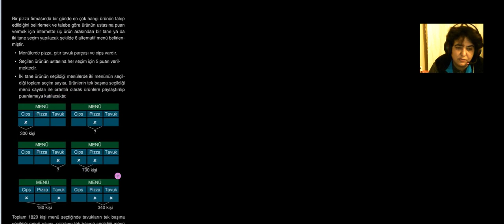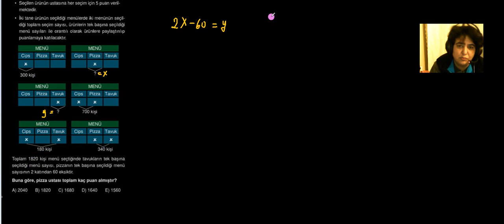7. Menü Sorusu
Orijinal Yay. TYT Soru Bankası | Test 8 :Sayı Problemleri | 3.Soru

1- Harvard Üniversitesi'nden sertifika alabileceğiniz 55 alanda ücretsiz online kurslar

2- Türkiye'de yayınlanan ve yayınlanmış olan gazetelerin geçmişten günümüze tüm sayılarına ulaşabileceğiniz bir platform

4- Milli kütüphane arşivindeki tüm taş plaklara ses dosyası olarak ulaşabileceğiniz bir platform

5- Nasa'nın uzay ile ilgili keşiflerini ve fotoğraflarını bulabileceğiniz online arşivi

6- Abd Meclis Kütüphanesi, 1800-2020 yılları arasında dünya üzerinde çekilmiş milyonlarca fotoğrafa ulaşabilirsiniz

7- yüz binlerce resim, çizim, karikatür ve görseli konularına göre arayabileceğiniz büyük bir arşiv

10- İbb'ye ait Taksim kütüphanesindeki binlerce esere ücretsiz olarak ulaşıp, okuyabilirsiniz

11- Sultan 2. Abdulhamit'in fotoğraf arşivi

12- Geçmişten bugüne çizilmiş tüm haritalara ulaşabileceğiniz bir arşiv

13- Birleşmiş Milletler bünyesinde yayınlanan tüm eserlere ulaşabileceğiniz bir arşiv

15- Türkiye'deki tüm yer isimlerinin tarihi, eski adları ve değişimlerini inceleyebileceğiniz bir platform

16- Çekilmiş tüm filmlerin çarpıcı sahnelerinin olduğu bir arşiv

17- New York Metropolitan Operası, her gün eski bir performansı ücretsiz olarak erişime açıyor

19- Telifsiz film, kitap, makale, fotoğraf arşivi

20- Antik Yunan, Mısır, Çin ve Asya üzerine yazılmış binlerce esere ulaşabileceğiniz bir platform

21- Marmara Üniversitesi'ndeki nadide eserlere online olarak ulaşabileceğiniz platform

24- Her dilden birçok konuda makalelere, eserlere ulaşabileceğiniz dünyanın en büyük online kütüphanelerinden biri

25- Telif süresi dolmuş tüm eserlere e- kitap olarak ulaşabileceğiniz bir site

27- Ücretsiz sesli kitap arşivi

28- ABD ulusal kütüphanesi

29- hem sesli hem yazılı olarak abd de görülen tüm dava kayıtlarına erişilebiliyor... inanılmaz bir site